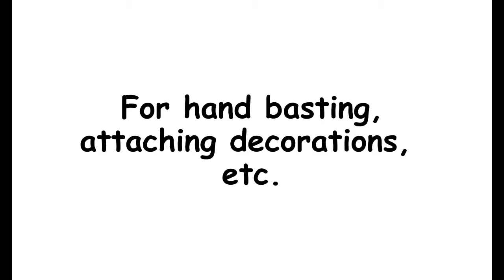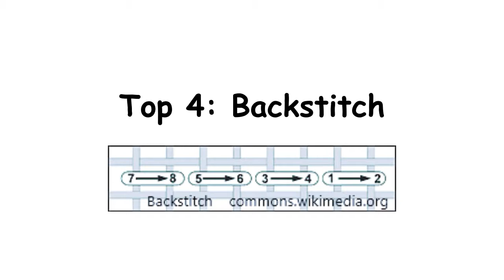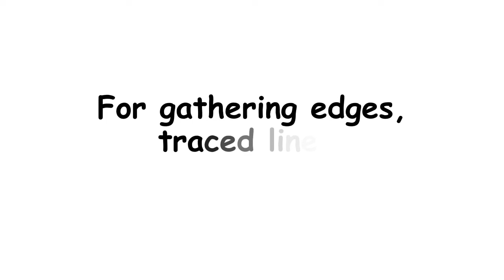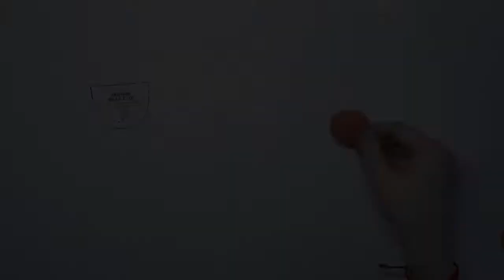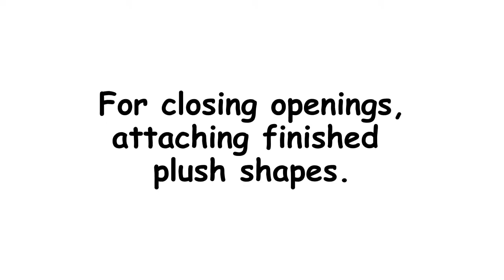Top 5 Hand Stitches I use for DIY Plush Toys | Step-by-step Tutorial for beginner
Follow this step-by-step video tutorial about the top 5 hand stitches I usually use for DIY plush toys.

Music: Sunny Travel - Nico Staf; Dusty Rhymes - Freedom Trail Studio

Timestamps:
00:00 Intro
00:10 Top 5: Running Stitch
01:29 Top 4: Backstitch
03:57 Top 3: Whip Stitch
04:49 Top 2: Gathering Stitch
06:17 Top 1: Ladder Stitch
09:12 Summary